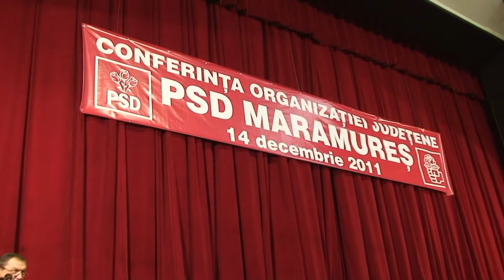PSD Maramures - Discursul presedintelui Mircea Ursache 14.12.2011 (HD).m2ts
La Conferinta Organizatiei Judetene a PSD Maramures (USL) din 14 decembrie 2011,desfasurata la Teatrul Municipal din Baia Mare, judetul Maramures, presedintele PSD Maramures (USL) domnul Mircea Ursache a avut un discurs exceptional in care a prezentat participantilor o analiza a situatiei actuale din Romania la sfarsitul anului 2011, criticand gravele greseli ale regimului Basescu-Boc si situatia de mare saracie in care traieste poporul roman azi. A chemat activul PSD sa desfasoare o munca intensa de partid in vederea castigarii alegerilor din 2012 si printr-o victorie a USL sa salvam Romania de la dezastrul actual. Victorie pentru USL !